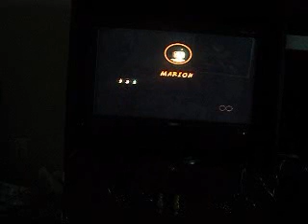OMG --- Lego Indiana Jones [P4] General Butthead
Because the dudes are being idiots